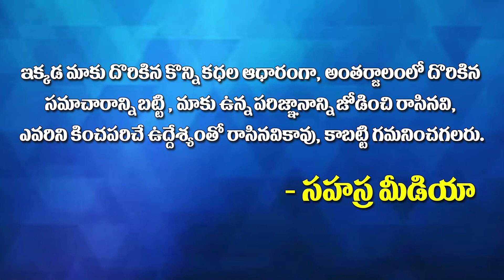Vaara Phalalu || January 17th to January 23rd 2021 || Weekly Horoscope 2021 || Sahasra Media Telugu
02:57    Mesha Rasi      (Aries Horoscope)       మేష రాశి,
03:38    Vrushaba Rasi   (Taurus Horoscope)      వృషభ రాశి,
06:20    Mithuna Rasi    (Gemini Horoscope)      మిధున రాశి,
08:05    Karkataka Rasi  (Cancer Horoscope)      కర్కాటక రాశి,
10:29    Simha Rasi      (Leo Horoscope)         సింహ రాశి,
12:12    Kanya Rasi      (Virgo Horoscope)       కన్య రాశి,
15:05    Tula Rasi       (Libra Horoscope)       తులా రాశి,
16:29    Vruschika Rasi  (Scorpio Horoscope)     వృశ్చిక రాశి,
17:54    Dhanussu Rasi   (Sagittarius Horoscope) ధనస్సు రాశి,
20:00    Makara Rasi     (Capricorn Horoscope)   మకర రాశి,
21:46    Kumba Rasi      (Aquarius Horoscope)    కుంభ రాశి,
23:57    Meena Rasi      (Pisces Horoscope)      మీన రాశి
Weekly Vaara Phalalu, Rasi Phalalu 2021. Astrology Horoscopes, Predictions for January 17th 2021 to January 23rd 2021 from Telugu Panchangam. Daily Astrology Vaara Phalalu or Jyothisham in Telugu.
Weekly Rasi Phalalu January 17th to January 23rd 2021,Marti Sivarama Yajna Narana Sharma, Weekly Prediction, Mesha Rasi (Aries Horoscope) మేష రాశి, Vrushaba Rasi (Taurus Horoscope) వృషభ రాశి, Mithuna Rasi (Gemini
Horoscope) మిధున రాశి,  Karkataka Rasi (Cancer Horoscope) కర్కాటక రాశి, Simha Rasi (Leo Horoscope) సింహ రాశి, Kanya Rasi (Virgo Horoscope) కన్య రాశి, Tula Rasi (Libra Horoscope) తులా రాశి, Vruschika Rasi (Scorpio Horoscope) వృశ్చిక రాశి, Dhanussu Rasi (Sagittarius Horoscope) ధనస్సు రాశి, Makara Rasi (Capricorn Horoscope) మకర రాశి, Kumba Rasi (Aquarius Horoscope) కుంభ రాశి, Meena Rasi (Pisces Horoscope) మీన రాశి